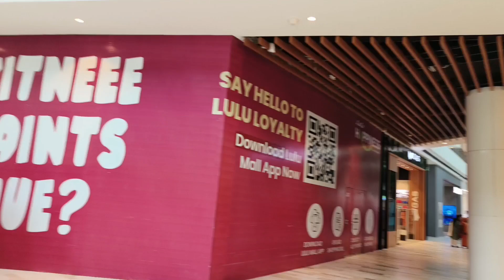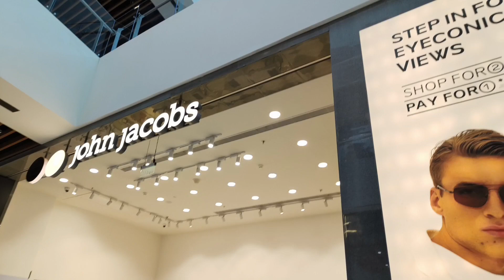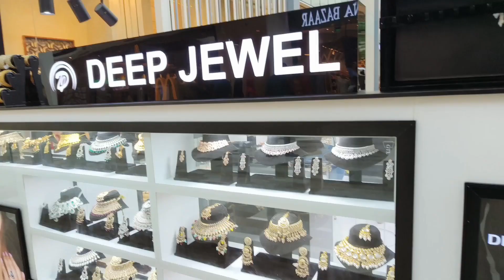Lucknow LuLu Mall // telibag se lulu mall view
ये वीडियो लखनऊ तेलीबाग शहर से लूलू माल तक और माल के अंदर के सभी दृश्य को दिखाने का पूर्ण प्रयास है.!